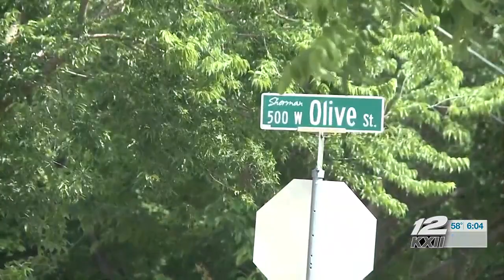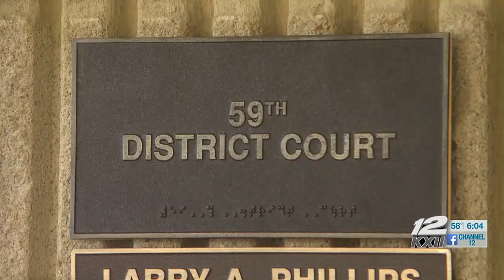Lead detective of the 2020 Sherman fatal shooting takes the stand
Watson also said at one point the men even arranged a fight in Denison, but O’bar didn’t show.